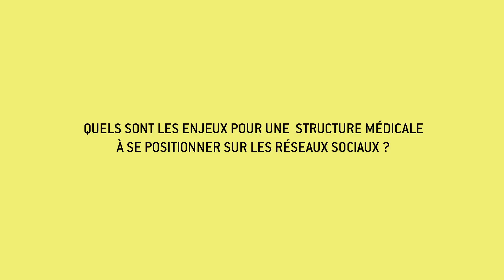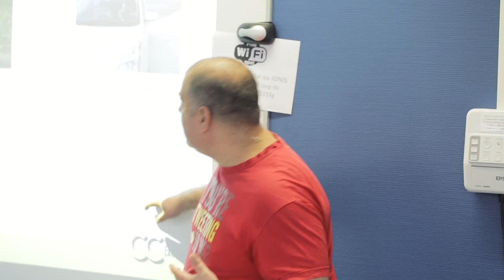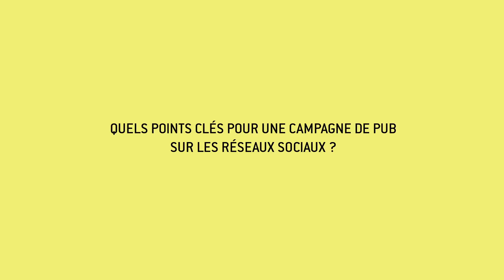MES PREMIERS PAS SUR - les Réseaux Sociaux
Vendredi 18 novembre, le Club de la Com organisait l’événement "Mes Premiers Pas sur... les réseaux sociaux" à l'ISEG Marketing & Communication School, pour vous apprendre à optimiser votre présence sur le web.